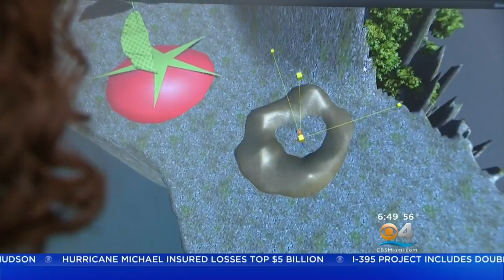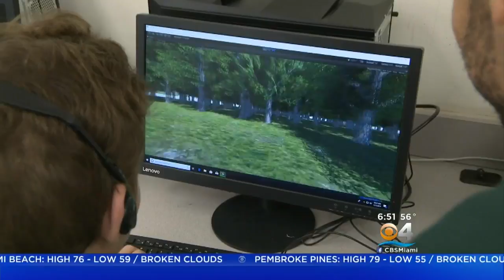Mentor Inspires Next Generation With High Tech Experiences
Marybel Rodriguez reports Michael Sakowicz teaches 'Digital Media and Virtual Game Design' at Felix Varela Senior High.